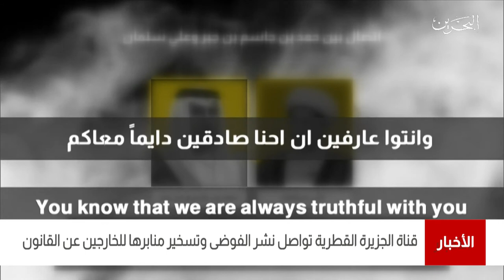البحرين مركز الأخبار : قناة الجزية القطرية تواصل نشر الفوضى وتسخير منابرها للخارجين عن القانون